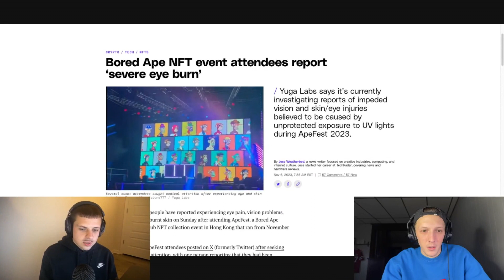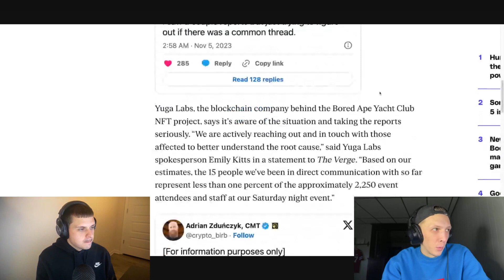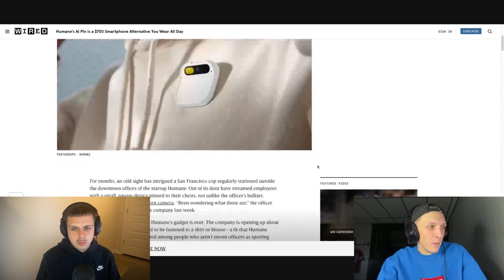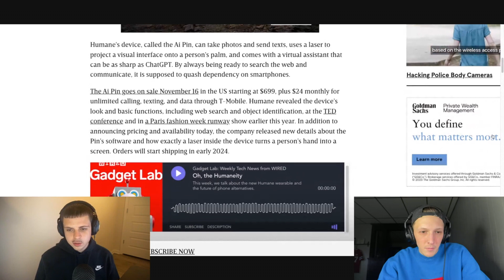Bored Ape BLIND Club & Humane's AI Pin | Off the Top Podcast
On this week's episode we have more rap trivia, we watch Humane's promotional video for their upcoming AI Pin that uses ChatGPT to make your life easier, and we try to guess the top 10 Xbox One games of all time. We also react to the disaster at Ape Fest where over a dozen people were suffering from eye pain and vision problems caused by staring at the Bored Ape Yacht Club NFTs on screens all day.